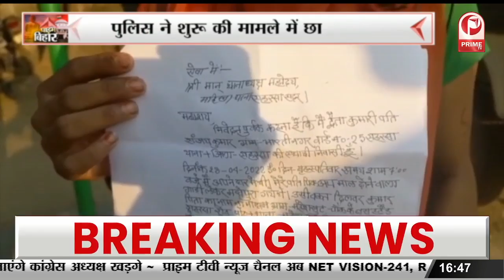Muzaffarpur : जिले में डेंगू का कहर जारी, नए केस के बाद स्वास्थ्य विभाग अलर्ट || Prime Tv